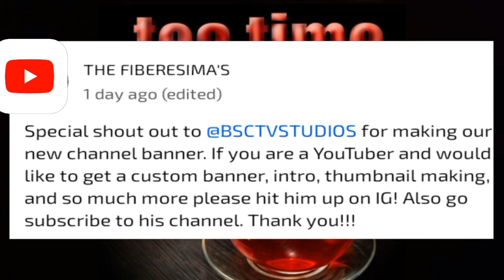YoutubersGoneWild Epi. 3 @EatwithQue Is Called Out For Supporting